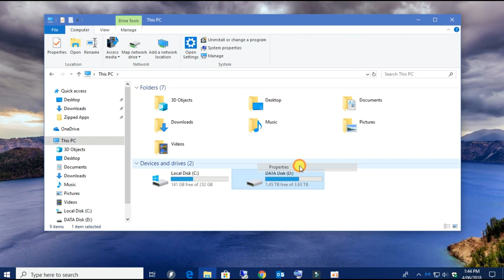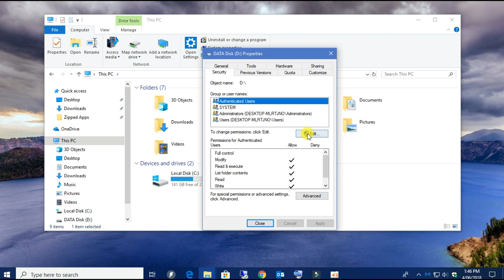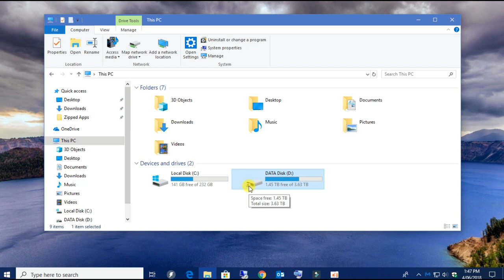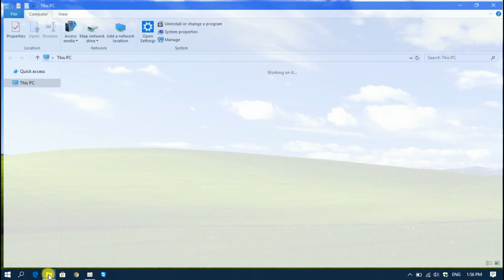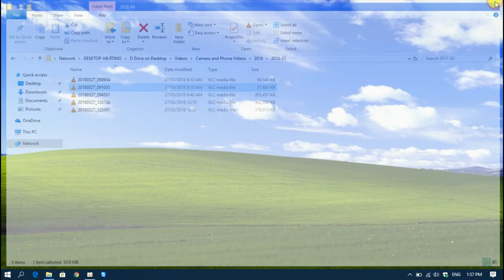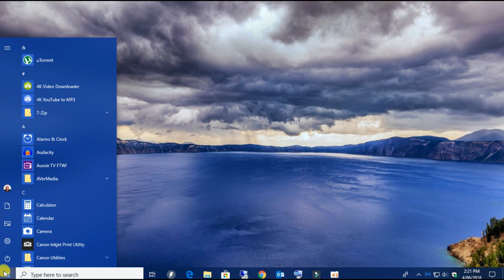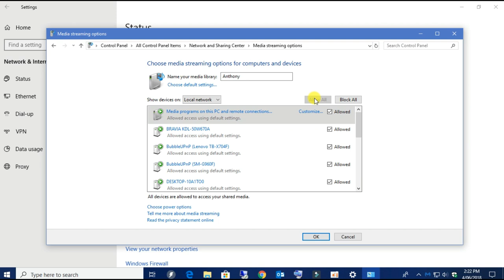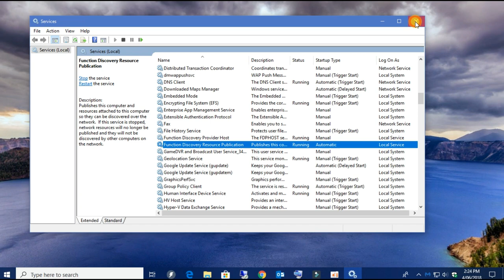HOW TO SHARE A WHOLE DRIVE in Windows 10 - April 2018 Update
How to share my external drive on the Network? Share Files between two computers on the same Network? Share you whole internal drive in Windows 10.

P.S. My Videos are no longer Ad Free but you can learn how to block them